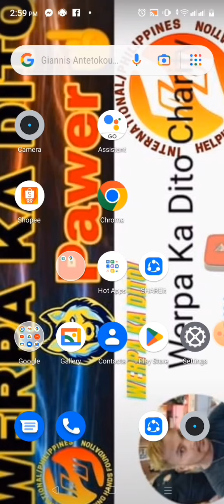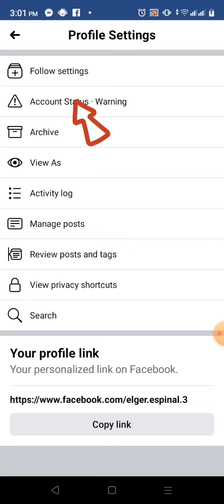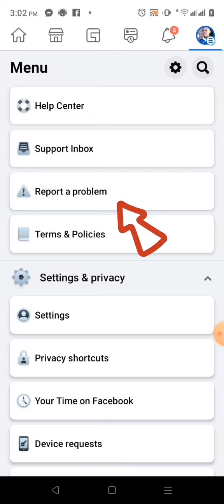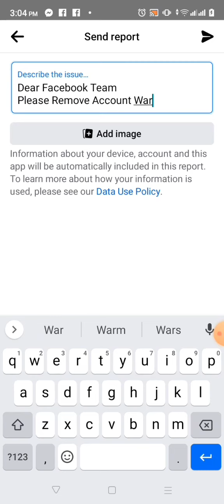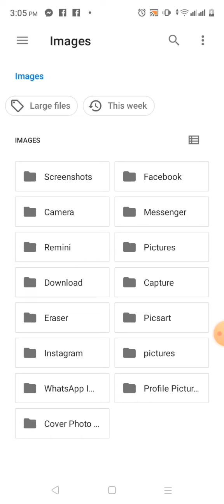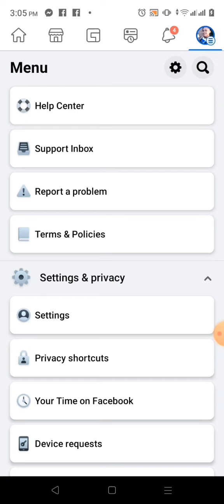How to Remove Account Warning on Facebook Profile (Tagalog Tutorial) Werpa Ka Dito Charity